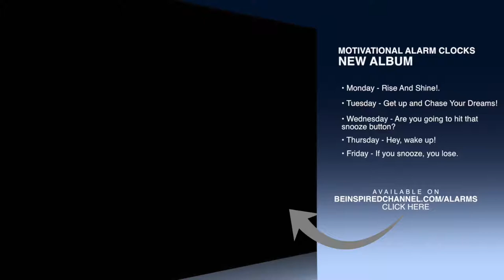THIS IS HOW YOU SHOULD START YOUR DAY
Best morning motivation video to start your day right!

Listen to this in the morning!

 Malcolm.

►Speakers

DeVon Franklin
Dr. Ivan Joseph
Louise Hay

►Footage source

Dazed
FloSports
Harvey Pearson

►Music
Audiojungle

1)This video has no negative impact on the original works (It would actually be positive for them)
2)This video is also for teaching purposes.
3)It is not transformative in nature.
4)I only used bits and pieces of videos to get the point across where necessary.

BE INSPIRED does not own the rights to these video clips.
Enzo Pigueiras
Category
Education
Licence